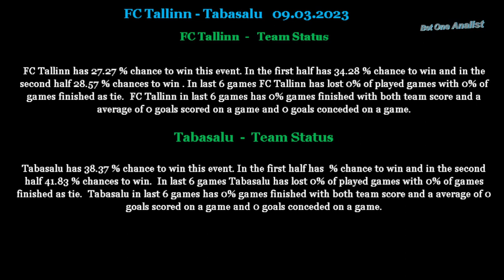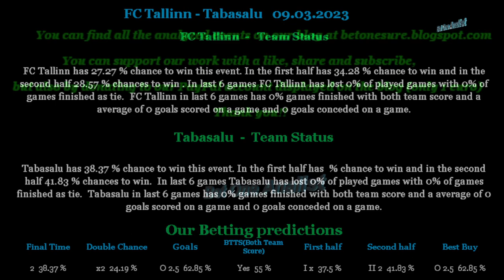FC Tallinn vs Tabasalu 09 03 2023 betting tips and analis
Betting tips and analis for FC Tallinn vs Tabasalu 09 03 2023
Beting tips,betting analis,betting tips and analis for FC Tallinn vs Tabasalu 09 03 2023